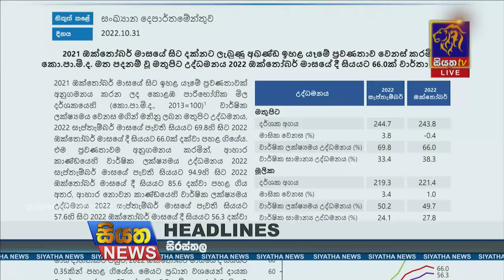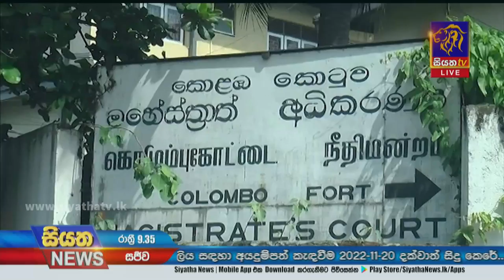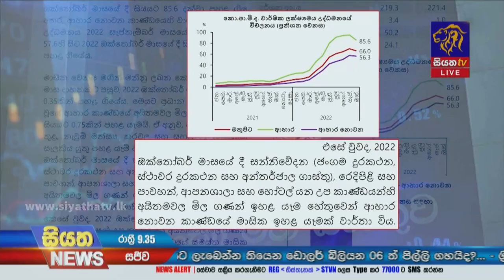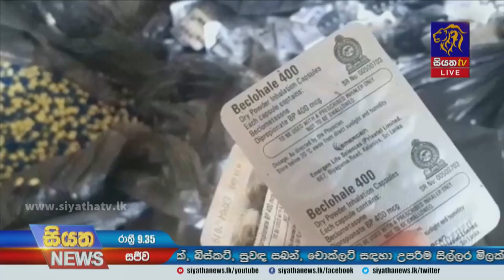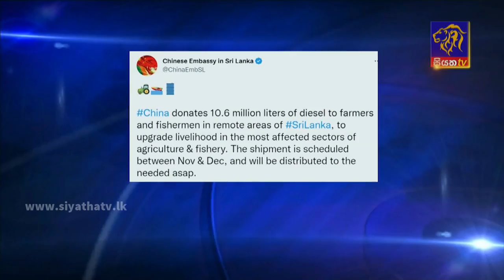Siyatha News | 09.35 PM | 02 - 11 - 2022